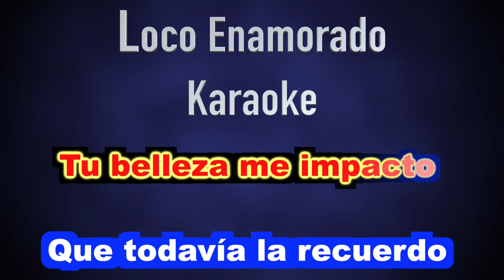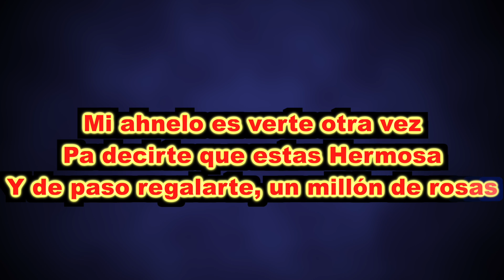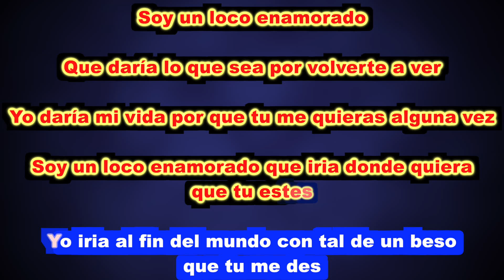Loco Enamorado Karaoke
Jose Martin - Loco Enamorado